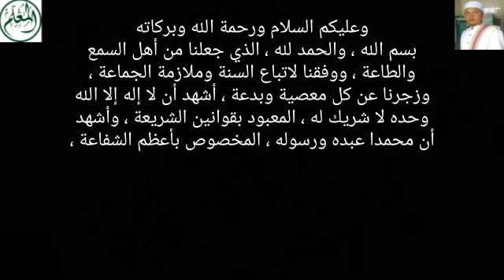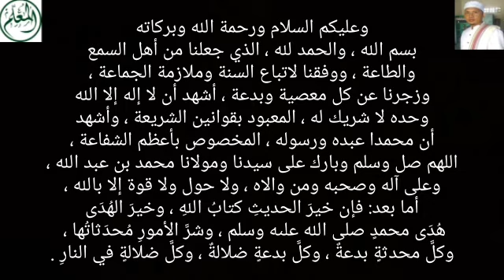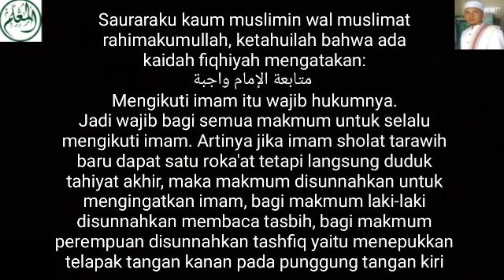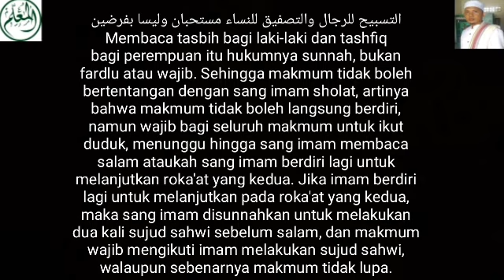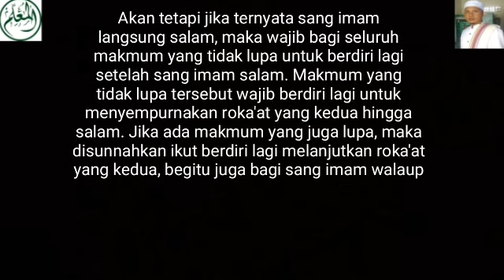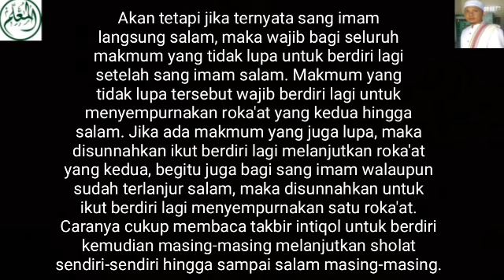Baru Satu Roka'at Imam Tarawih Duduk Tahiyat - Di-ingatkan Ngeyel - Makmum Harus Gimana?